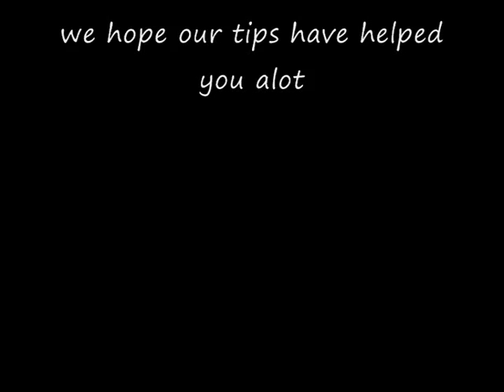Haydn & McLovins Tips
Here are some very useful and important tips that you will need for your everyday life ;) we hope it helps alot so you can live to the maximum awesomest!